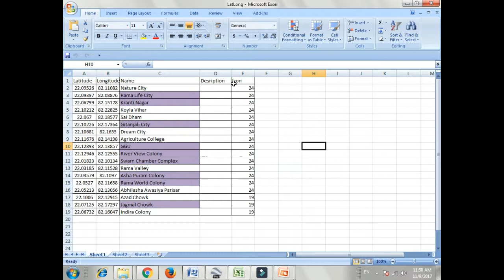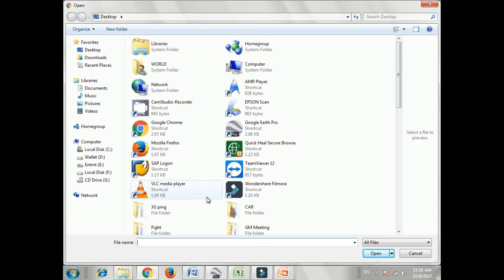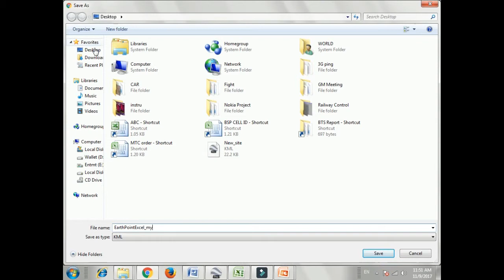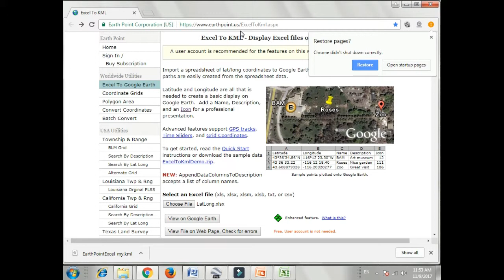How plot many Lat Long into Google Earth simultaneously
google earth (software), tutorial, kml file, microsoft excel, excel sheet, gps exchange format (file format), earth, excel to kml, lat long, map in google earth, google, earth, how, map lat long, plot position, easy, amazing,